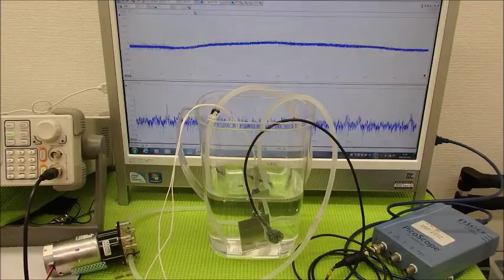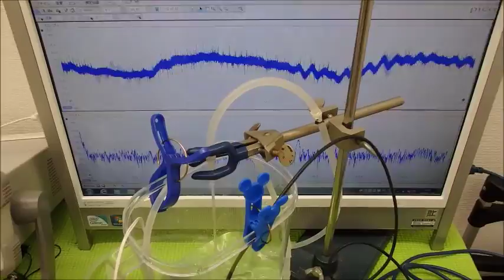音圧測定装置：超音波テスターを利用した実験動画